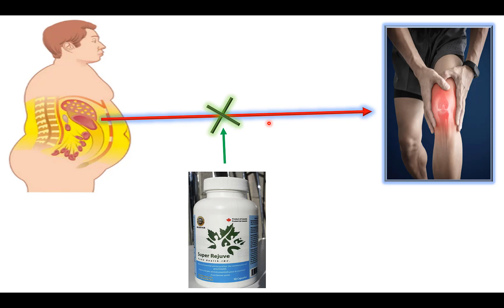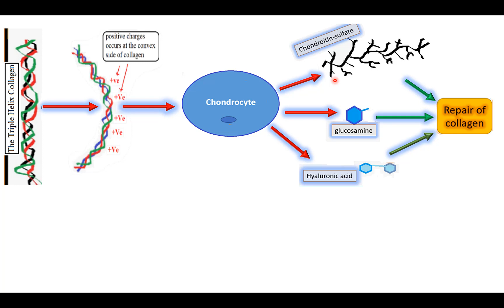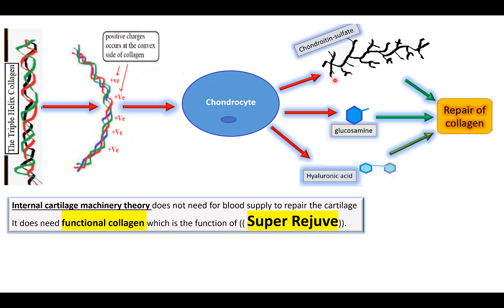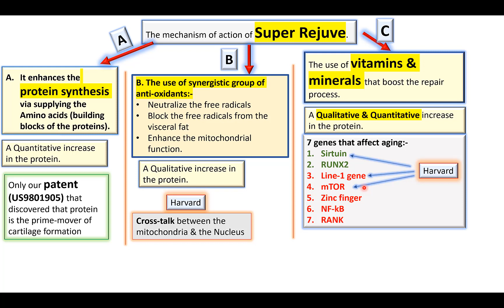سوبر ريجوف واستعاده مفصل الركبه